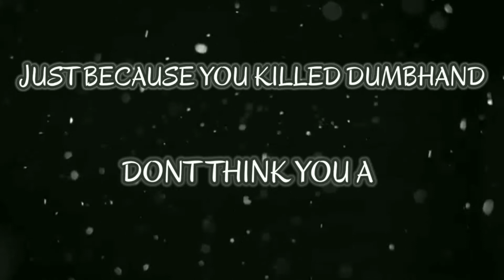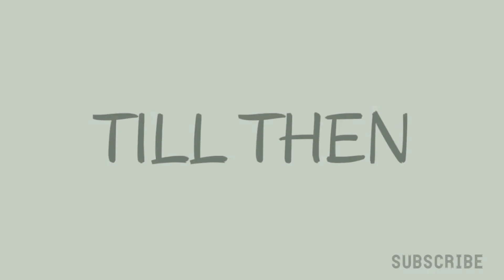XPR montage | Cod